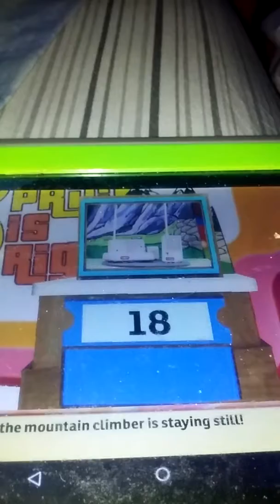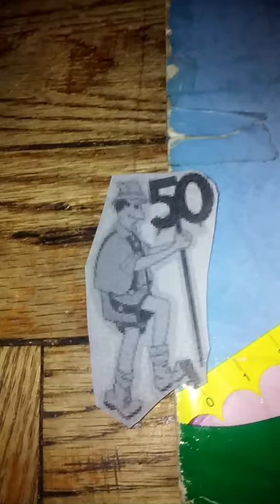25 days of cliffhangers 2018 day 1